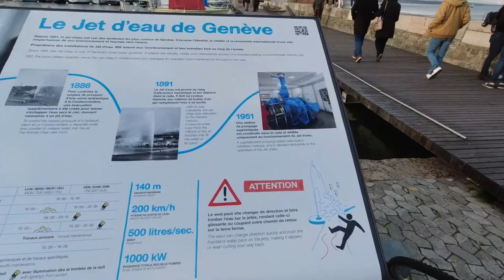Ženeva a povolenie na pobyt vo Švajčiarsku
Bienvenue à Genève! Vitajte v Ženeve!
Ženeva má dlhú históriu rozmanitosti a tolerancie, siahajúcu do minulosti až k protestantskej reformácii. Dnes je mesto Ženeva kultúrnym centrom na špickovej, svetovej úrovni, ponúkajúce zábavu, najlepšie hodnotené reštaurácie a neobmedzené príležitosti pre rekreáciu. Určite navštívte Rue de Marche, slávnu Ženevskú obchodnú ulicu pre kúpu Švajčiarskych hodiniek alebo pozeranie výkladov. Ženevský najznámejší monument, Jet d'Eau